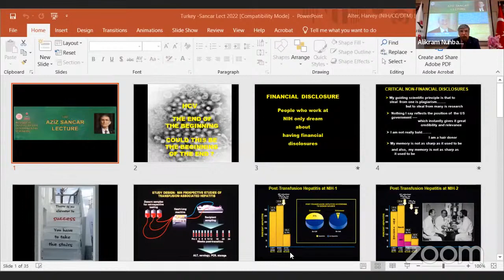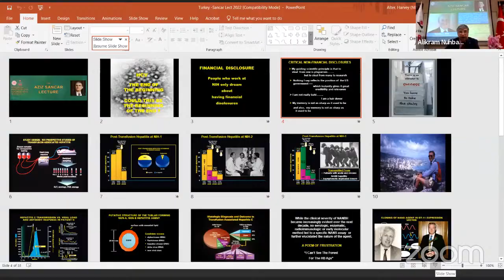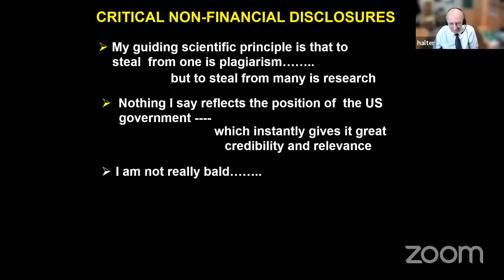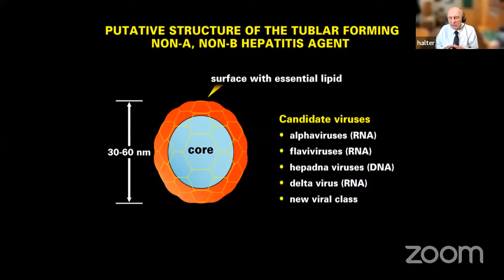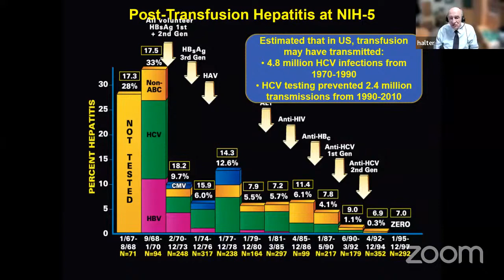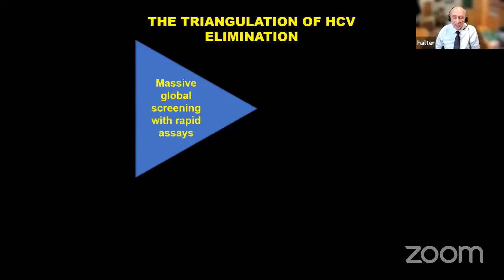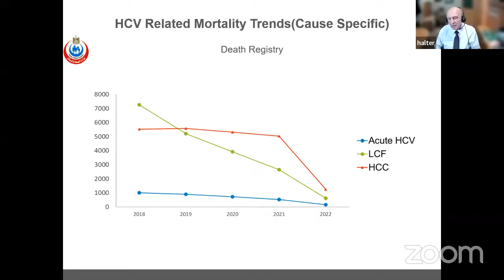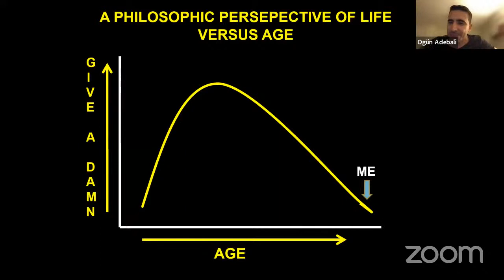The Aziz Sancar Lecture 2022 | Dr. Harvey J. Alter | Hepatitis C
Dr. Harvey J. Alter, the 2020 Nobel Laureate in Physiology or Medicine delivers the Inaugural Aziz Sancar Lecture on Hepatitis C: The End of the Beginning and Possibly the Beginning of the End.

The Aziz Sancar Lecture 2022 | Opening Speeches:

Alikram Nuhbalaoğlu, Director of TBAE
Hasan Mandal, President of TÜBİTAK
Mehmet Fatih Kacır, Deputy Minister of Industry and Technology
Mustafa Varank, Minister of Industry and Technology